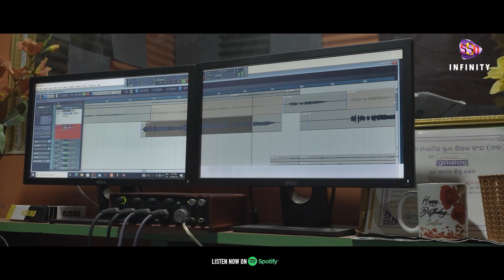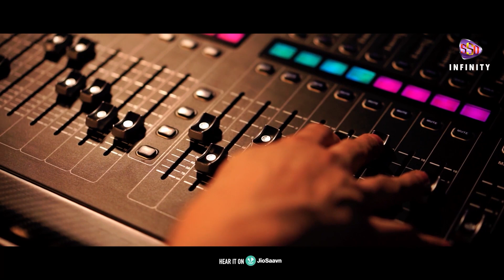RIMIJHIMI BARASE KAALO MEGHARA PAANI // SINGER GOUTAM MOHANTA AND AADYASHA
DETAILS

🖋️SINGER - GOUTAM MOHANTA AND AADYASHA

🖋️LYRICS - GOUTAM MOHANTA AND MADHU BHAI

🖋️KEYBORD PROGRAMING - SATYA BHAI

🖋️PRODUCER - MANDAKINI MOHANTA

🖋️CO-PRODUCER - BIKESH BINDHANI

🖋️RECORDING - ABUA CHOLON STUDIO , BARIPADA

🖋️MASTERING AND MIX - SUDHIR BHAI,CHOLON STUDIO,BARIPADA

🖋️POST PRODUCTION - RDX HARISH , MAYURBHANJ (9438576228)